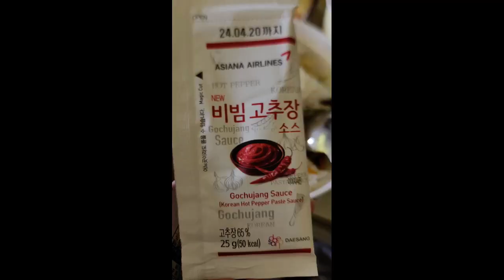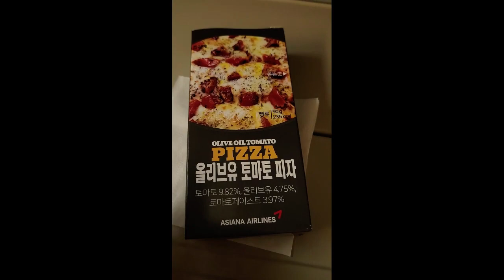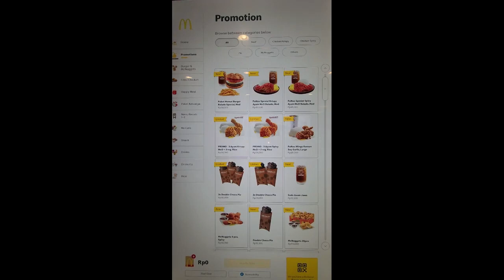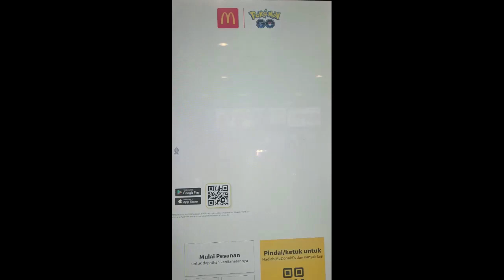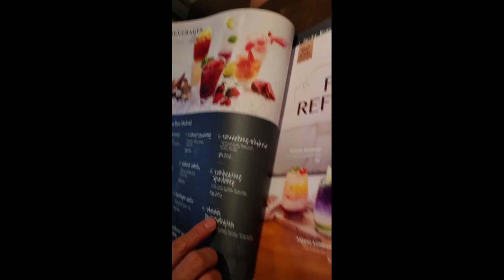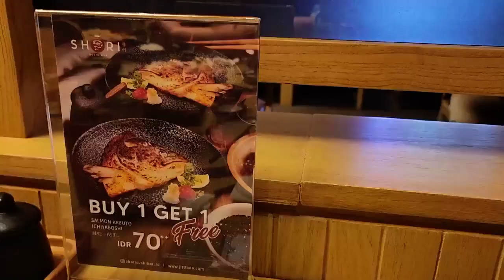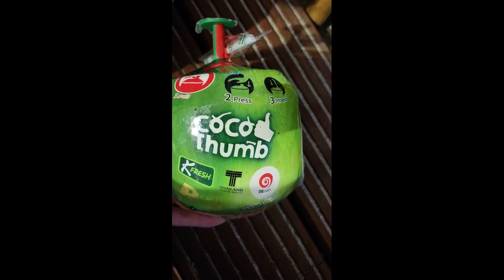인도네시아 음식들 Mukbang in Indonesia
인천공항-자카르타 기내식부터 인도네시아에서 먹은 음식들 총정리!
한식도 먹었어요~